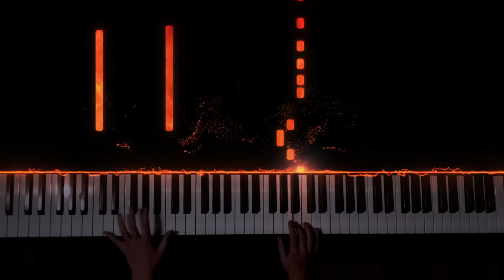Eminem - Mockingbird (Piano Cover) by Shades of Piano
Indulge in a heartfelt piano rendition of Eminem's iconic track, "Mockingbird," skillfully performed by [Your Name]. Experience the raw emotion and musical brilliance of this piano cover, a tribute to one of hip-hop's greatest artists. Let the piano keys take you on a melodious journey through the verses of this timeless classic.